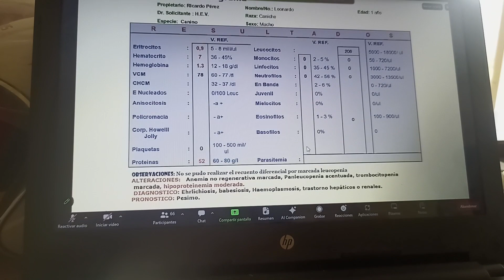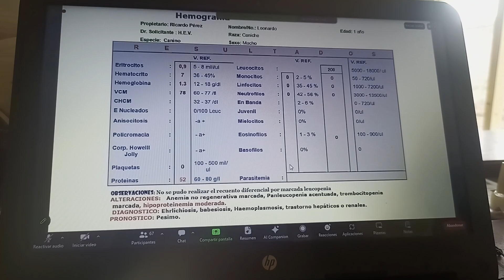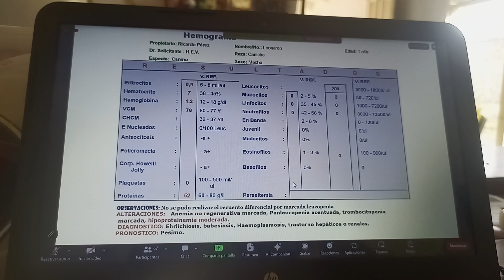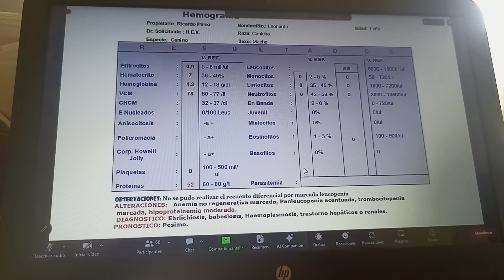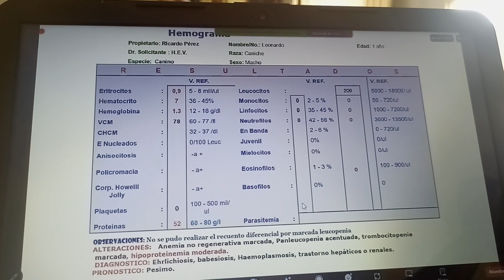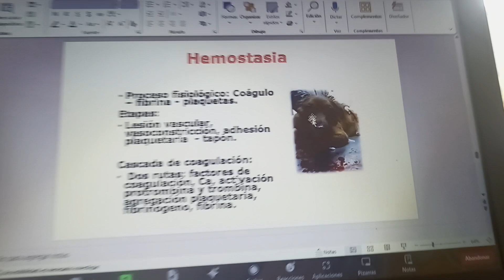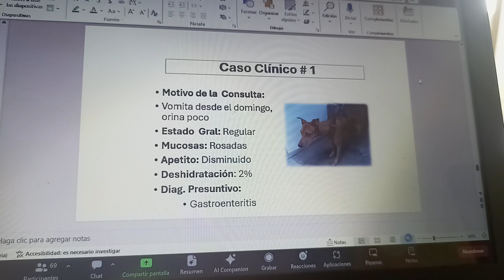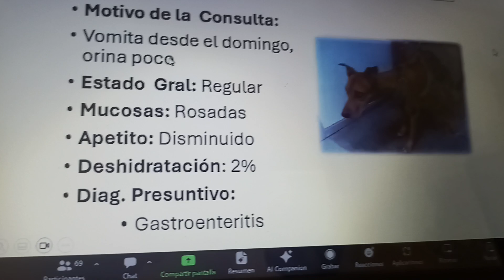VET116"C"CASO CLÍNICO#1 HEMOGRAMA 1AÑO,ANEMIA NO REGENERATIVA PATOLOGÍA CLÍNICA DRA ILSE FRANCO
U.A.G.R.M. FACULTAD DE CIENCIAS VETERINARIAS Y ZOOTECNIAS JOSÉ BENJAMÍN BURELA SANTA CRUZ-BOLIVIA